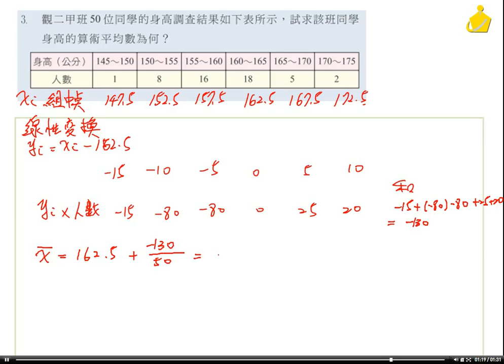職校數BIII謝版2-6習題3